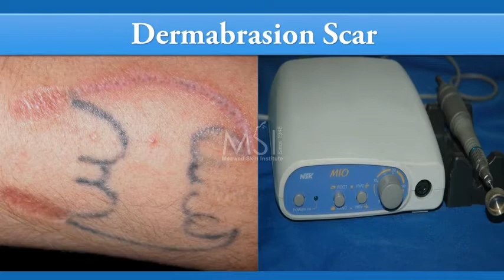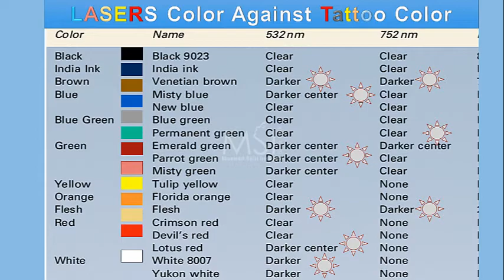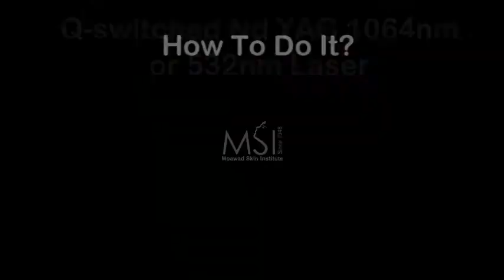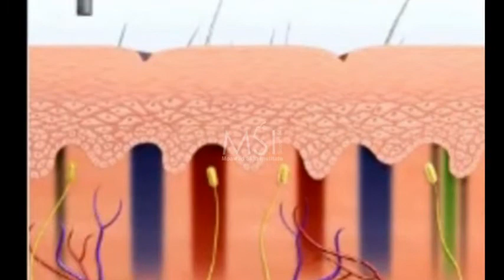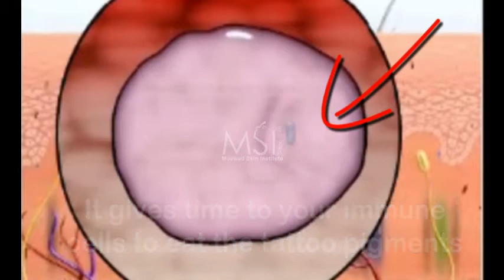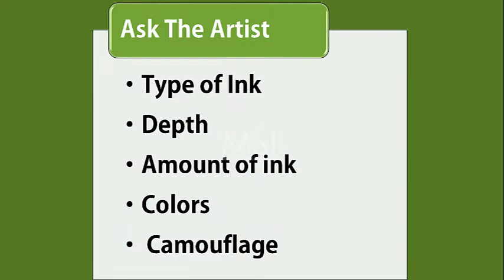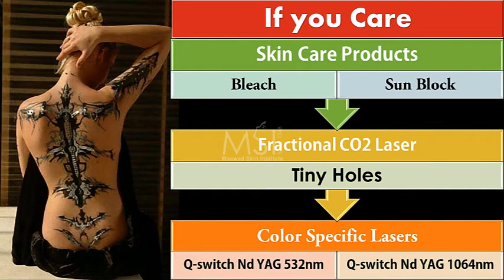Laser Tattoo Removal 2015 - Moawad Skin Institute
Humanity’s fascination with body art has been with us for millennia. Although most patients are pleased with the appearance of their tattoos, patient surveys have shown that these decorative markings are sometimes obtained impulsively, before the age of 18 or while under the influence of alcohol or recreational drugs. It is therefore not surprising that many will eventually come to regret their decision.  These patients may report feelings of embarrassment, low self-esteem, and stigmatization associated with their tattoos, and many will seek removal.
QS laser treatment may effectively remove various kinds of unwanted tattoos. The laser surgeon must be educated in the nuances of laser tattoo removal to ensure safe and effective treatment. Tattoo removal was revolutionized with the invention of the laser, and the continued refinement of this technology has led to better and more-predictable outcomes, but further research is needed regarding the safety of tattoo pigments and the breakdown products formed with exposure to laser light
سحر البشرية بفن الرسم على الجسد منذ ألاف السنين و إستمراره حتى الأن وبالرغم من السعادة التي يشعرون بها بعد الرسم إلا انهم سرعان مايندمون حيث أظهرت الدراسات أن من يقومون بهذه الزخرفات عادة ما يكونوامن هم في سن المراهقة اى منهم قبل سن الثامنة عشر أو تحت تأثير العقاقير المنشطة أو الكحول
و لذلك ليس من المستغرب أن تكون العديد منهم يشعر في النهاية بالندم نتيجة شعورهم بالحرج أو انخفاض إحترامهم لذاتهم و لذلك يسعى الكثير منهم لإزالة هذه الرسومات بالليزر حيث أن الليزر يزيل بفاعلية جميع أنواع الوشم المختلفة من الوجه و الجسم ولهذا يجب أن يتعلم الطبيب الفروق الدقيقة في إستخدام هذه التقنيه  لضمان علاج أمن و فعال وحيث أن ثورة إزالة الوشم مع اختراع الليزر أدى الاستمرار فى صقل هذه التكنولوجيا لتحقيق نتائج أفضل وأكثر قابلية للتنبؤ، .ولكن هناك حاجة إلى مزيد من البحوث بشأن سلامة أصباغ الوشم
لمزيد من المعلومات يرجى زيارة موقعنا: